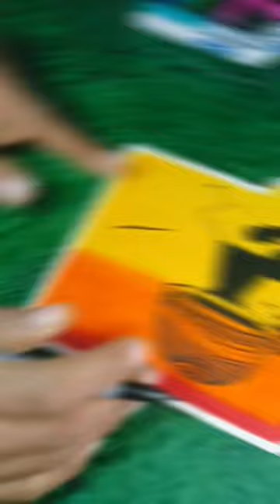# warli painting by Doms brush pen 🥳🎉 in a easy way 👍💫